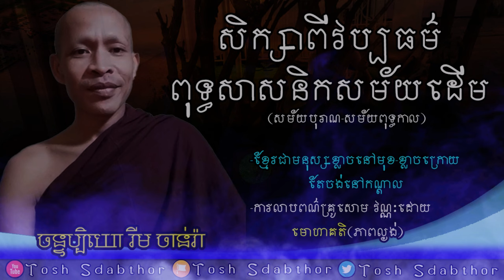គប្បីសិក្សា..... | Rim Chanra Dharma Talk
គប្បីសិក្សាពីវប្បធម៌ពុទ្ធសាសនិកសម័យដើម (សម័យបុរាណ និង សម័យពុទ្ធកាល)។
-តើអ្វីជាភាពអស្ចារ្យ?

-វិទ្យាសាស្ត្រអប់រំបែបសង្គម

-ព្រះអាស៊ី ព្រះអឺរ៉ុប

-ទឹកសម្បថ៍គ្មានន័យ

-ចោរ និងអ្នកបះបោកើតចេញពីណា?

-រំលាយអារម្មណ៍ភាពជាខ្ញុំគេ